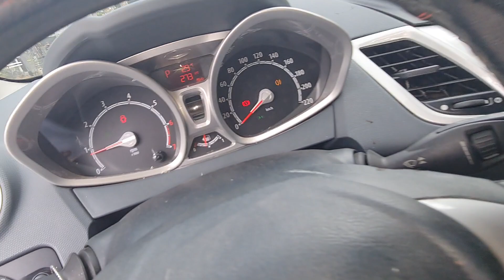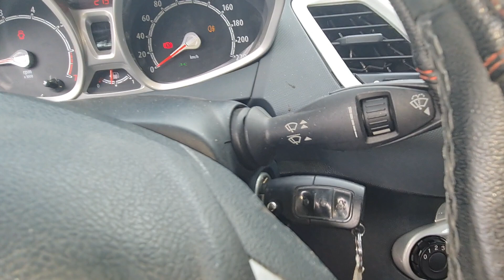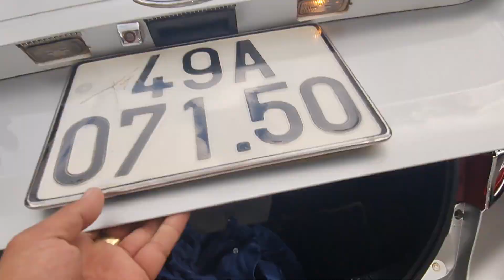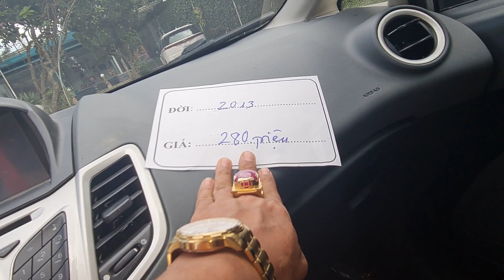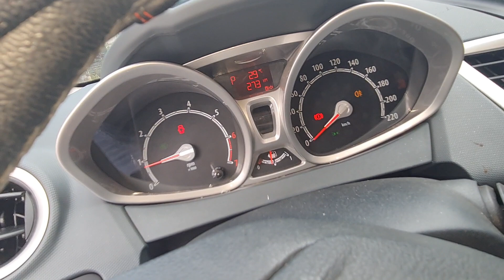hàng đẹp kiểu Mỹ giá rẻ tuyệt vời ho trợ trả góp lên tới 40 triệu lh 0961.408.726